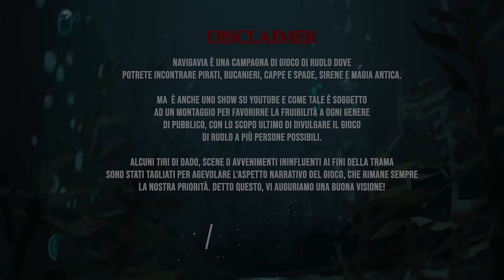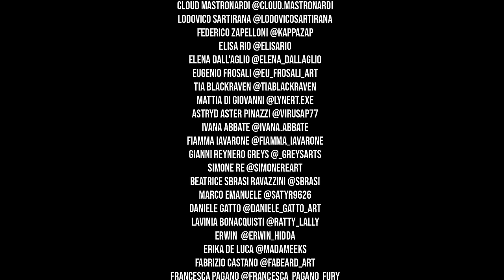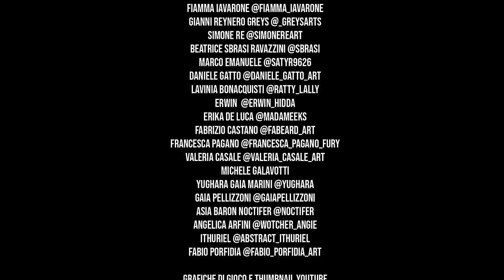NAVIGAVIA S2 E11: "La Forma dell'Acqua" | 7th Sea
- Aggiungi nella LISTA DESIDERI di STEAM il nuovo Videogioco di NAVIGAVIA

Siamo tornati sulla rotta delle rotte, NAVIGAVIA, la serie GDR basata sul regolamento di gioco di 7th Sea è la nostra campagna a tema cappa e spada.
Non perderti Ogni Giovedì alle 17.00 la premiére dei nuovi episodi con tanti ospiti d'eccezione: Adrian Fartade, Pratt, Dario Moccia, Lavalend, Slim Dogs ed Enrico 151 eg.

Se vuoi scoprire di più sul mondo e l'ambientazione di gioco, apri questo link e acquista il manuale GDR di Navigavia

- Game Master as Luca Occhi

Gruppo A:
- Nicola De Gobbis as Oliviai Ottonovich
- Leonardo Brugnara as Bacto Parrot
- Giulia Bersani as Kayla
- Mattia Ceniti as John Doe

Gruppo B:
- Sara Stefanizzi as Benjamin Benji
- Gabrio Pozzi as Roberto Mendez
- Valentina Gessaroli as Xibalba Debuá
- Adrian Fartade as Mi-Rae

Editing Video e Audio:
- Simone Rosini
- Luca Occhi
- Roberto Ortu
- Veronica Ferraro

Thumbnail by:  @max.rambaldi